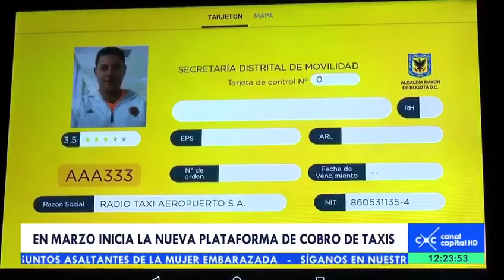En marzo inicia nueva plataforma de cobro de taxis - Manéjese Bien